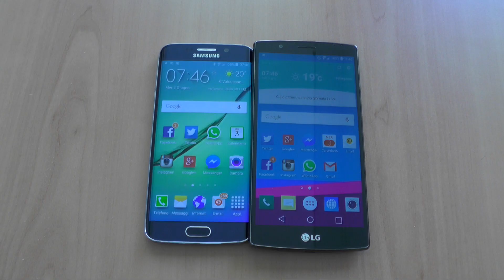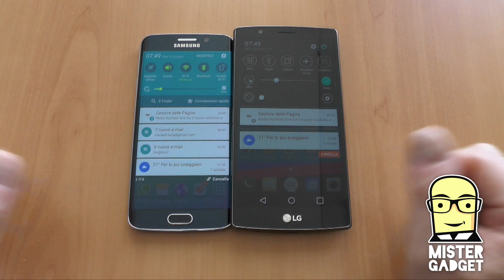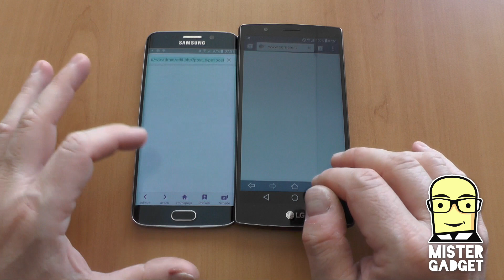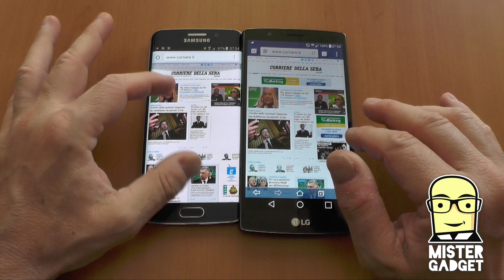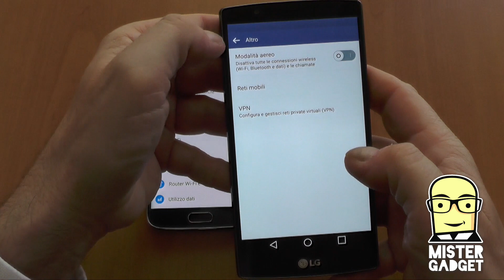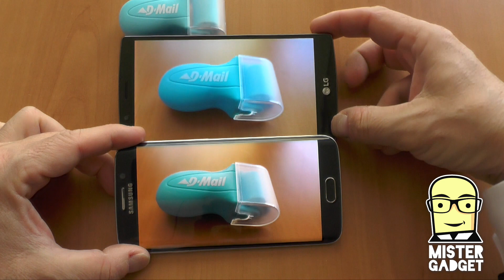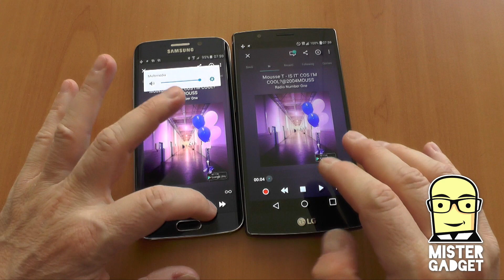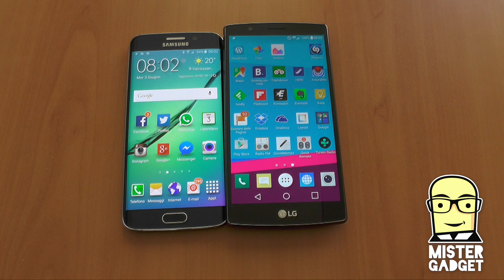LG G4 vs Galaxy S6 edge: la super sfida da mistergadget.net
Quale di questi prodotti può contendere il primato ad iPhone 6? Sono simili o completamente diversi? Quale dei due è meglio attrezzato? Scopriamolo insieme!